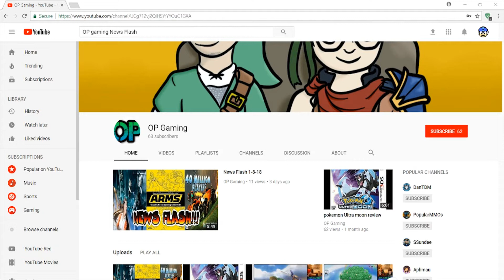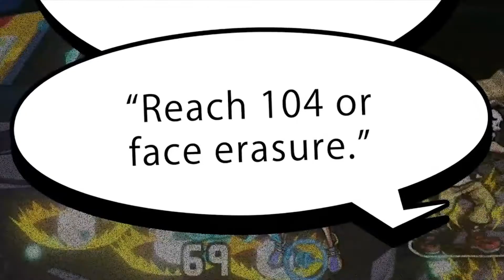News Flash 1-11-18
Like what ya see?! We stream Monday - Wednesday most of the day! We appreciate all of your support!